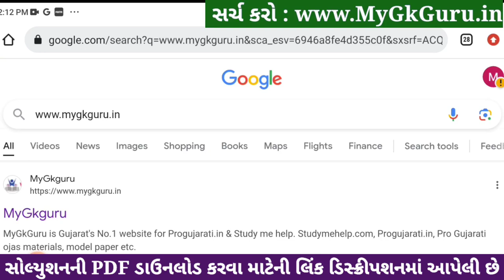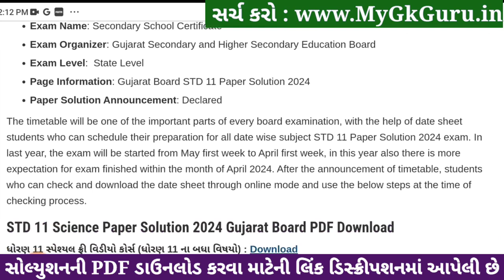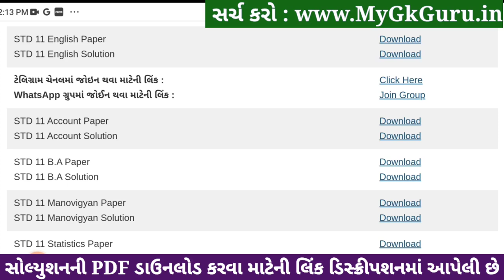Std 11 english paper solution 2024 80 marks, english paper solution 2024 std 11, Varshik pariksha